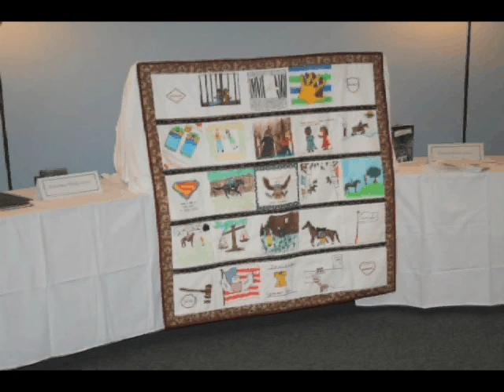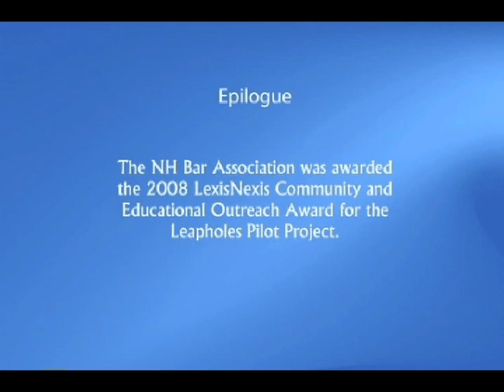Leapholes Pilot Project 2008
The New Hampshire Bar Association has been selected to receive the 2008 LexisNexis Community & Educational Outreach Award for the Leapholes Pilot Project.

This past year, the Association's Law Related Education program worked with a dozen middle schools on a pilot project centered on Leapholes, a novel written for teens by lawyer and best-selling novelist James Grippando.

The Bar Association provided the classes with books for each student, teacher and attorney volunteer who visited the classroom.  students discussed the legal aspects of the book, which involves a young time-traveling hero who learns about the legal system by visiting people from major cases in history.  Students from Belmont and Timberlane Regional middle schools were treated to a visit from the author that took place at the Bar Center.